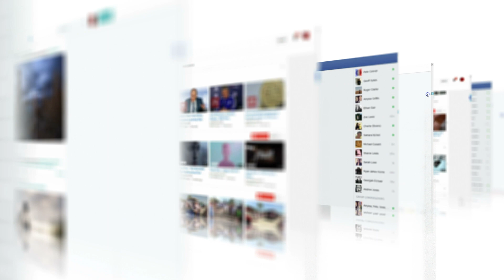Zendaya and Timothée Chalamet’s Epic Fashion Moments at CinemaCon | The Talking Telegraph | News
Description: Zendaya and Timothée Chalamet turned heads at CinemaCon with their matching vests and high-fashion looks. Watch this video to see their outfits and hear what they said about their upcoming film Dune: Part Two.